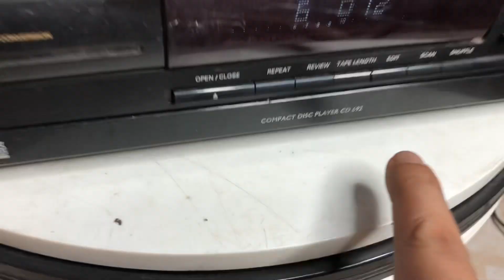cd philip 2 trịu zalo 0902.365.463